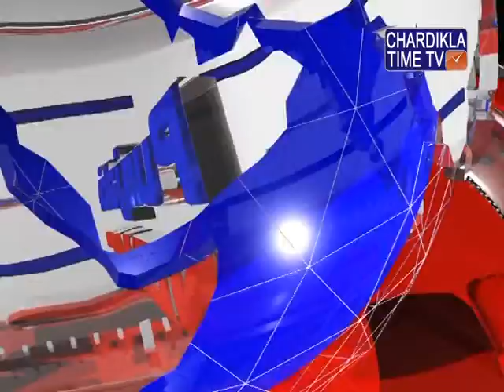ਦਿੱਲੀ 'ਚ ਪ੍ਰਦੂਸ਼ਣ ਕਾਰਨ 13 ਨਵੰਬਰ ਤੋਂ 17 ਨਵੰਬਰ ਤੱਕ ਓਡ-ਈਵਨ ਦਾ ਫਾਰਮੂਲਾ ਲਾਗੂ ਰਹੇਗਾ